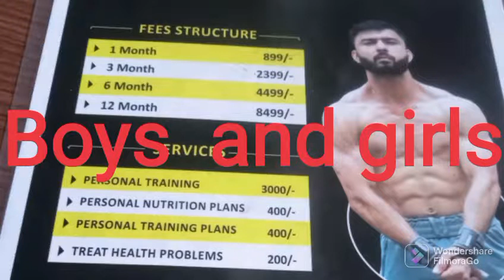Gym Dular fitness#Mukundgarh.RahulDular#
Gym#Dular fitness#Mukundgarh#Rahul dular